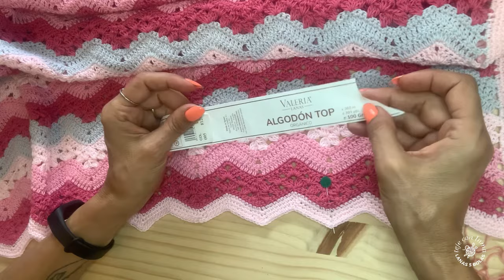Manta/cobija zig zag a Crochet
Esta manta es muy fácil de tejer, nivel principiante..
Está tejida con ganchillo N. 3
He utilizado hilo de algodón Top orgánico de Valeria
400 gramos